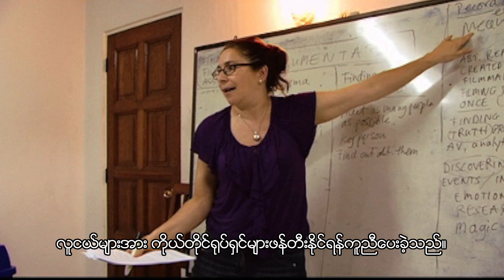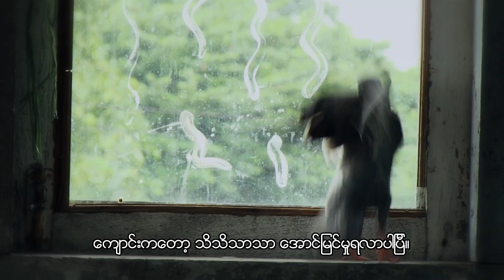Yangon Film School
Vikes supports Yangon Film School, a documentary school aiming to create a diverse media culture in a country taking its first steps in the path of democracy.

Video copyright by The Japan Art Association.